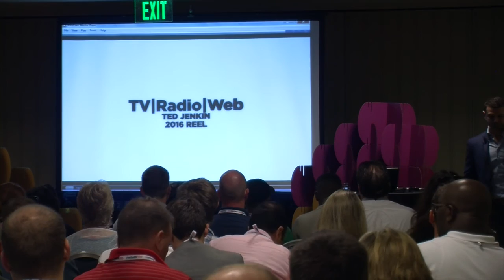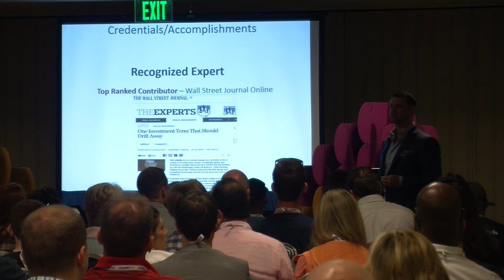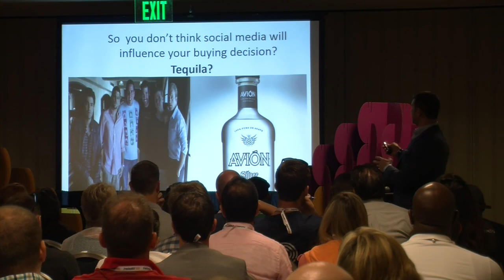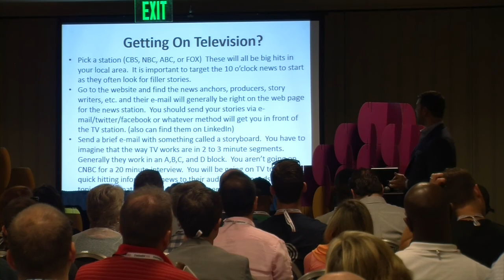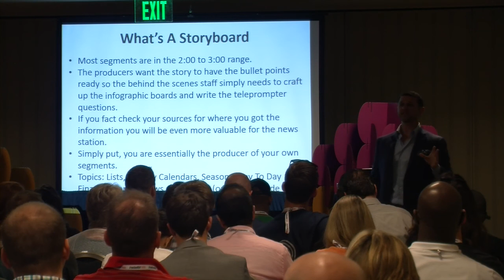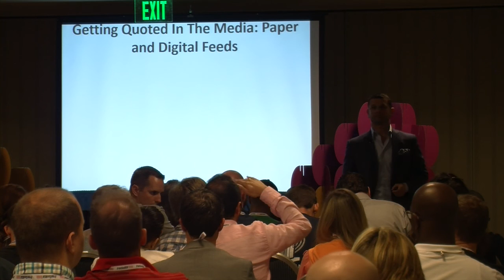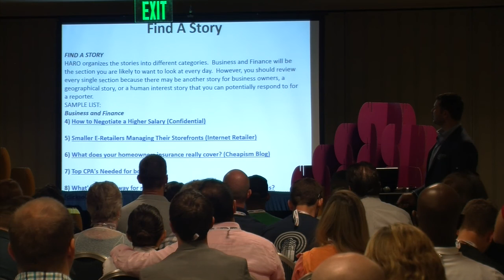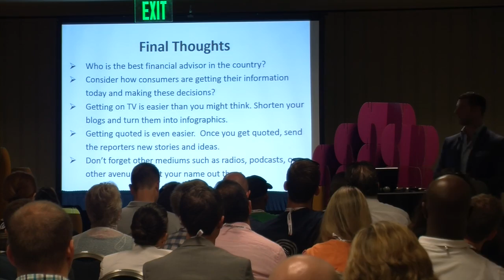Ted Jenkin - How to Become a Celebrity Financial Advisor Without Ever Having to Spend a Dime on Your